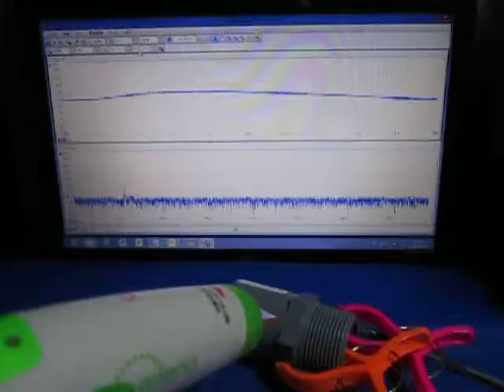超音波（表面検査の基礎実験 ultrasonic-labo）